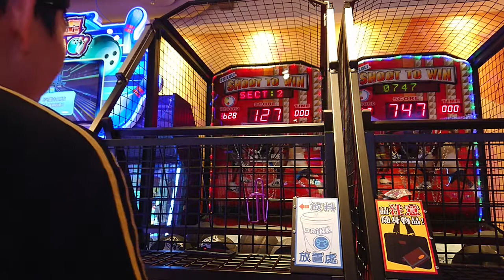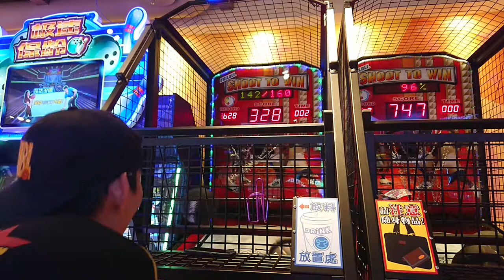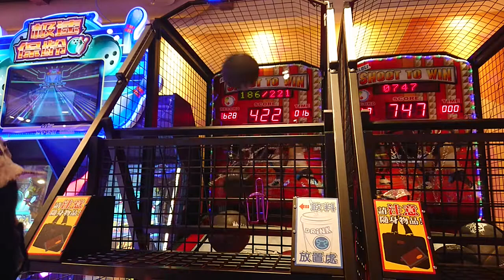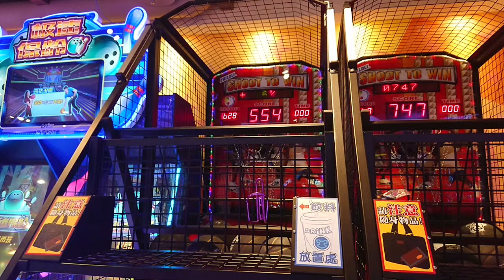DREAM SHOOTER 籃球機 黃金版二代 接力賽 561分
接力選手：阿BO.207.011

前段有卡球

加分前476